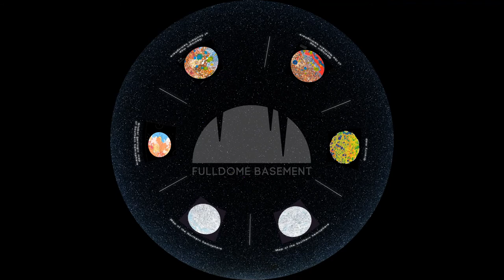Mice and the Moon FullDome cartoon (Full show preview Chinese)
Mice and the Moon
This is a tale about two little mice Pip and Chip who wondered if anybody bites the big Moon Cheese shining in the sky?
The bats didn’t know the answer, neither did the Wise Owl. But luckily Pip and Chip met two astronomy-savvy robots who explained what the Moon is indeed. They told about the Moon Mares without any water or Moon fish, showed the Moon craters trough the telescope. Peep and Chip were so impressed they wished they could fly to the Moon one day!

This fairy-tale is for curious kids. It helps to answer some questions about the Moon and explains important scientific facts in a friendly way.